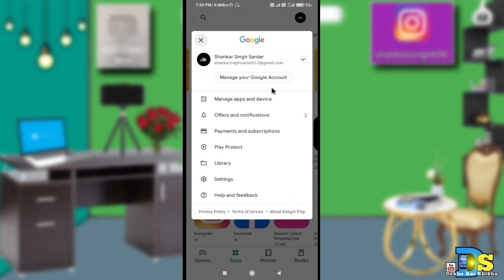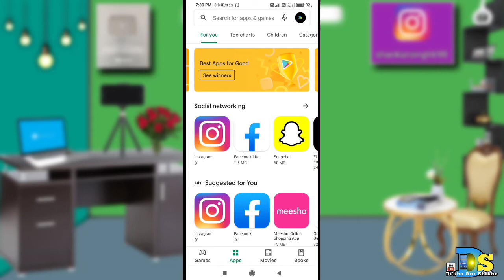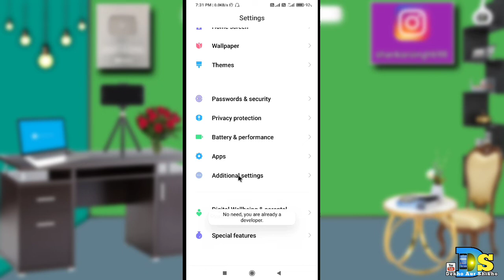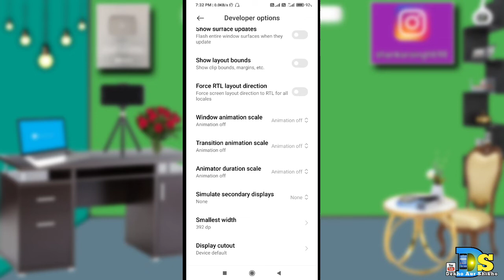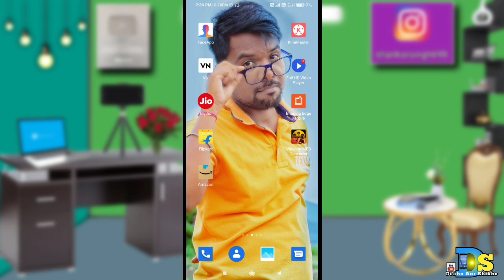4 Settings And Hang Programs In Mobile Are Over! 4 Setting Mobile Me Aur Hang Problem Khatam 2021🔥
4 Settings And Hang Programs In Mobile Are Over! 4 Setting Mobile Me Aur Hang Problem Khatam 2021🔥

Today in this video I am telling that?4 Settings And Hang Programs In Mobile Are Over! 4 Setting Mobile Me Aur Hang Problem Khatam 2021🔥

My Ringlight.